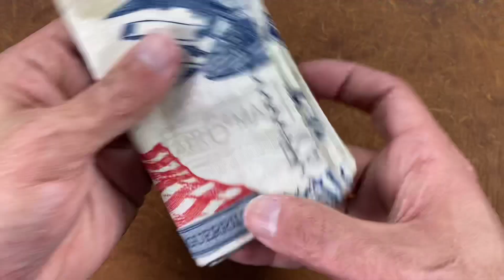EDC Pocket Dump / February, 23 2021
Lynch North West- AAP V2.5

Rovyvon- Aurora A3 (Upgraded) RovyVon Aurora A3 650 Lumens Super Bright Outdoor EDC Mini Keychain Rechargeable LED Flashlight, Hard Anodizing Aluminium Alloy Built-in Battery, Waterproof IPX-65 Small Torch(Gun Grey)

Buck/Mayo- 171 Waimea Buck 171 Mayo Waimea Limited S30V Black Titanium Framelock Folding Pocket Knife

My mailing address:
Stassa23
42100 conifer road